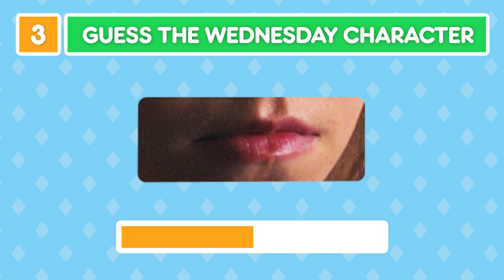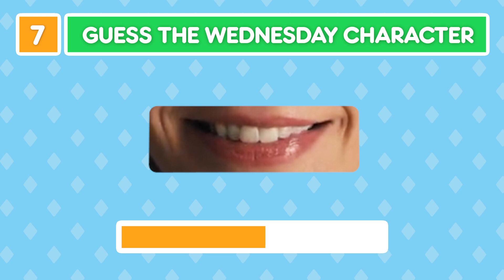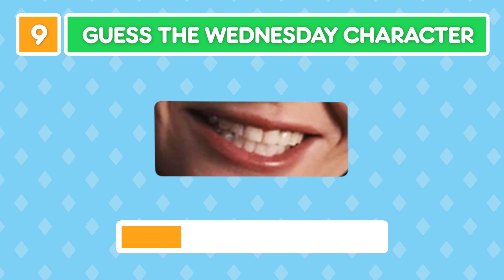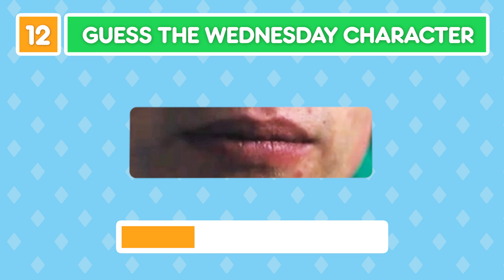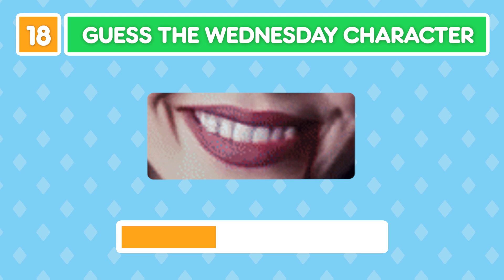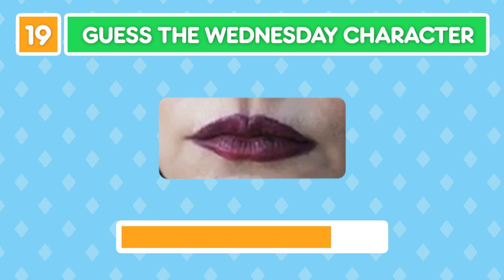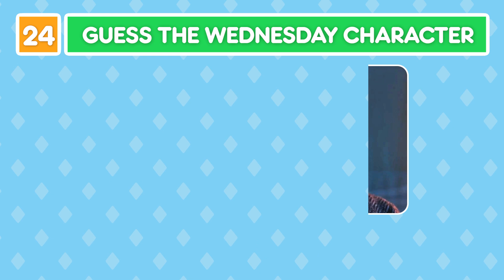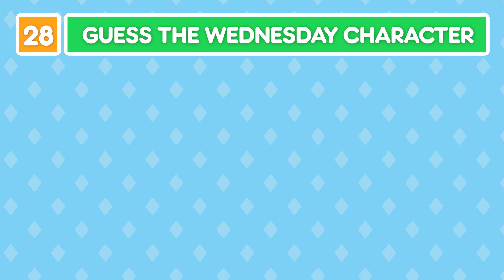Guess the Wednesday Characters by their Mouth 👄 | Wednesday Quiz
Can you Guess the Wednesday Characters by their Mouth 👄 Test your Wednesday knowledge in this fun quiz! 🧠

This is how it works:
We will show you 28 mouths and you have to guess which Wednesday Character it is. After the timer runs out, the answer will be shown in the video. Good luck and most of all: have fun! 🤩

We hope you like the video, and if you do, make sure to let us know by giving the video a like. 🎁

The Quiz Box

About The Quiz Box
🎥 Videos containing Quizzes, Puzzles, Games and a lot of Fun!
🎨 Written, voiced and produced by two Quiz and Game enthusiasts, with a passion for entertaining and educational quizzes!

This video could contain certain copyrighted video clips, pictures, or photographs that were not specifically authorized to be used by the copyright holder(s), but which we believe in good faith are protected by federal law and the fair use doctrine.